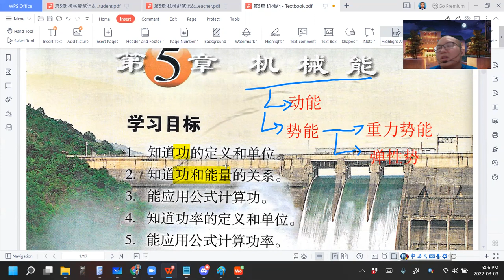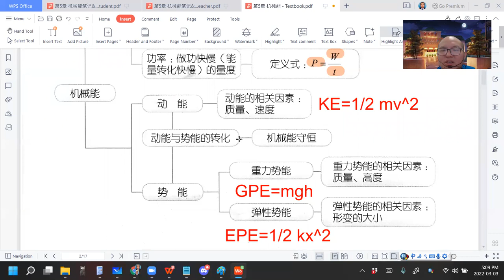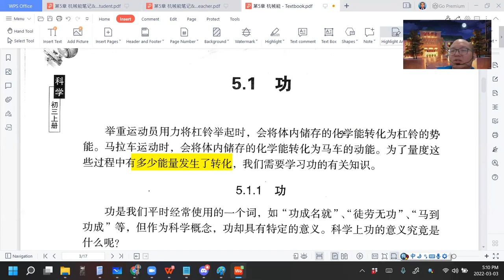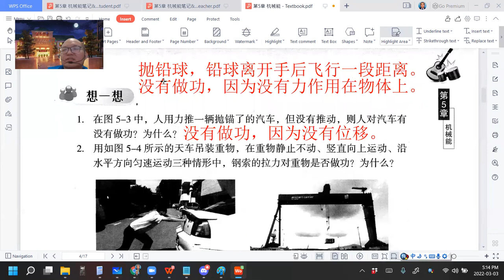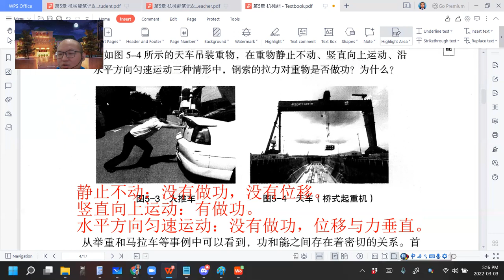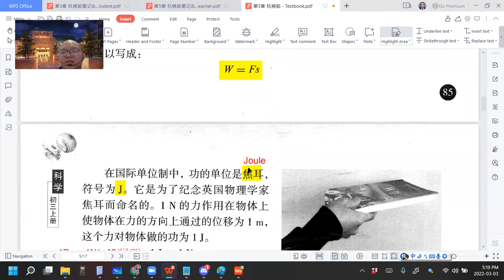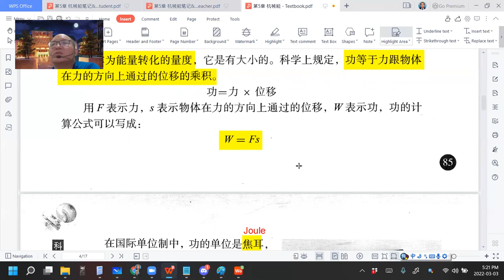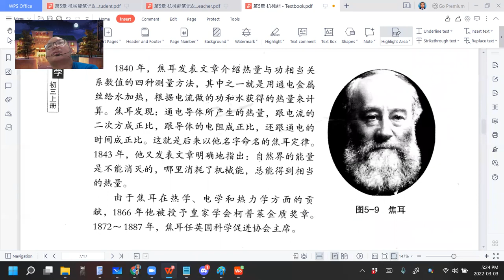2022 03 03 《网课不停歇》 初三科学5 1课文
初三科学上册第5章 机械能
5.1 功